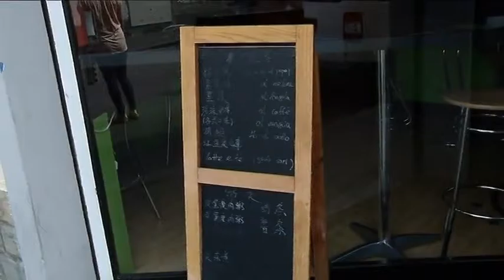2016-05-20 - RAPINE DA -ARANCIA MECCANICA-, QUATTRO ARRESTI A PRATO